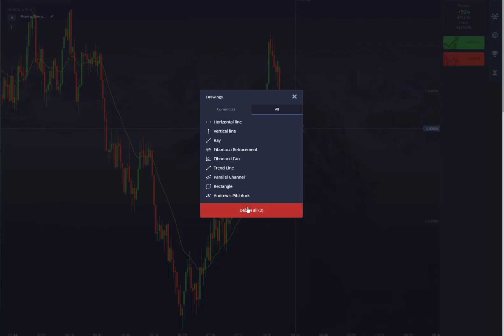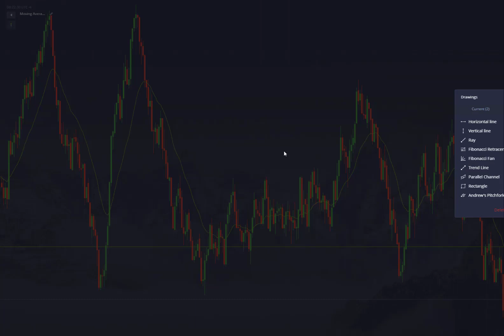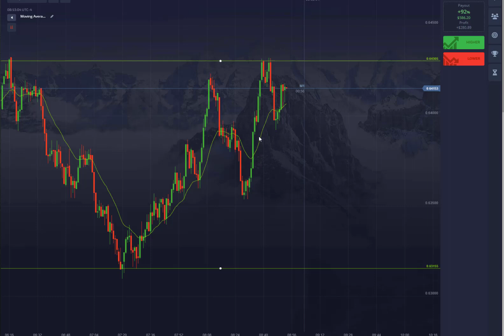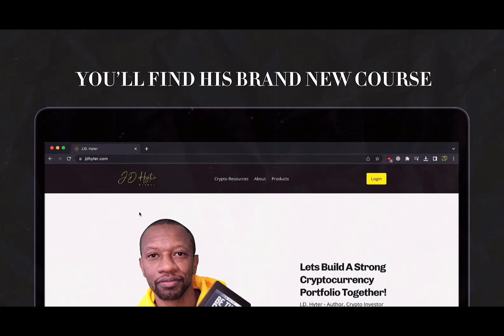Why Trading Is Hard: The Truth Revealed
In this video, we're going to talk about why trading is hard.

It's no secret that trading is hard. Anyone who's ever tried it knows that it takes a lot of skill and dedication to be successful in this field. But in this video, we're going to explore the truth behind why trading is so hard. We're going to explore some of the biggest reasons why trading is hard, and how you can overcome them.

If you're thinking about getting into trading, or you're already trading and you're struggling, then this video is for you! By the end of this video, you'll know everything you need to know to overcome the challenges of trading and achieve your goals!

Begin your trading journey with PocketOption.  Trade free on Demo until you master your setups.

Cryptocurrency Portfolio Resources